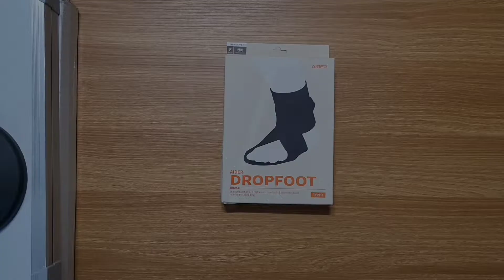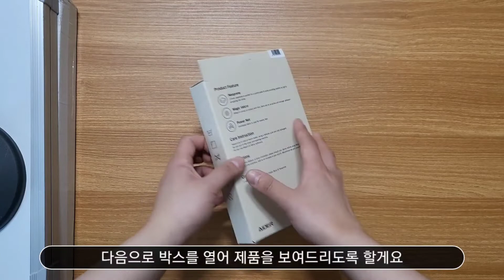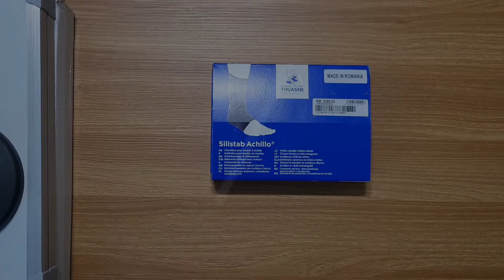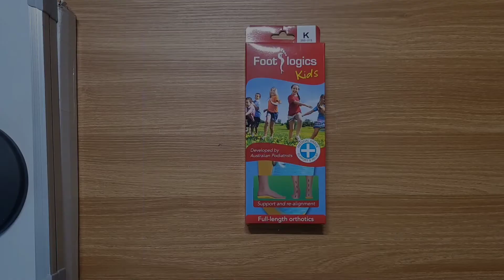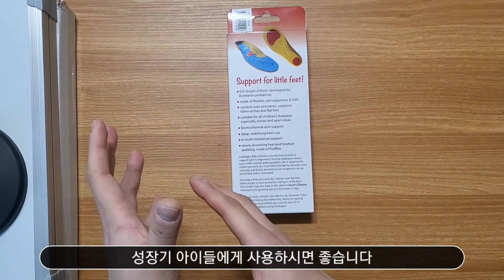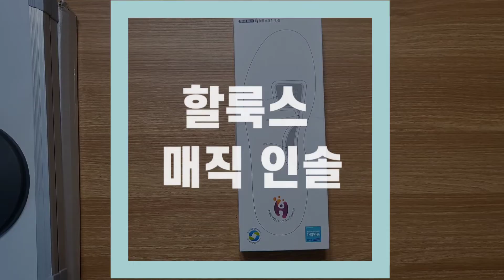1월에 구매한 발목보호대와 기능성 깔창 인솔 프리뷰 영상 2부 ft. 월급 탕진 보호대 리뷰어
이번 1월에 구매한 발목보호대와 기능성 깔창 인솔 프리뷰 영상 2탄입니다

영상 중간에 제 신발사이즈를 270이 아닌 280으로 말했는데 자막으로 다시 수정했습니다
여러분들~ 양해부탁드립니다~^^